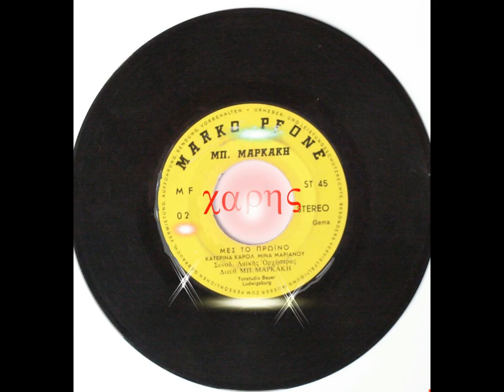ΚΑΡΟΛ ΚΑΤΕΡΙΝΑ ~ ΜΕΣ ΤΟ ΠΡΩΙΝΟ~Μινα Μαριανου-**ΖΗΤΗΘΗΚΕ** (HD)